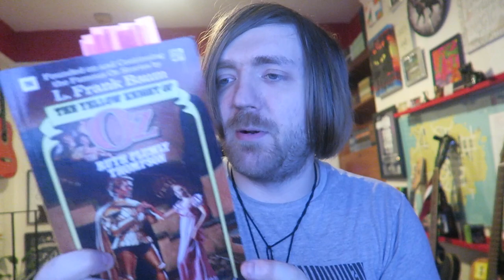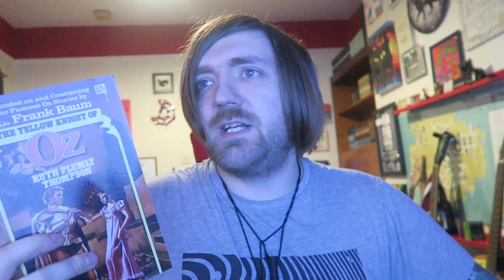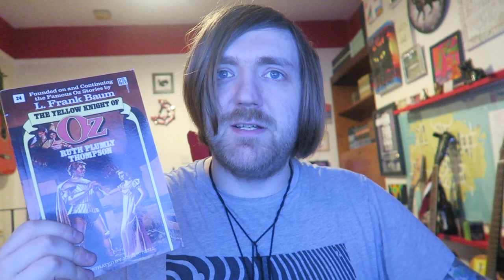Ruth Plumly Thompson - The Yellow Knight of Oz [REVIEW/DISCUSSION]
More Oz!

BOOKS MENTIONED:
Ruth Plumly Thompson - The Yellow Knight of Oz